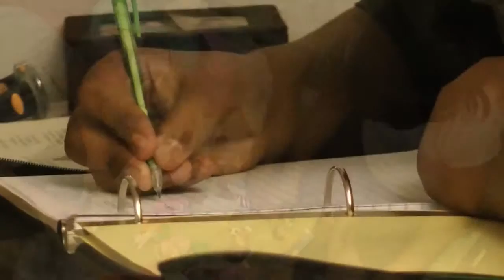Corazón de Hispano Ep 031